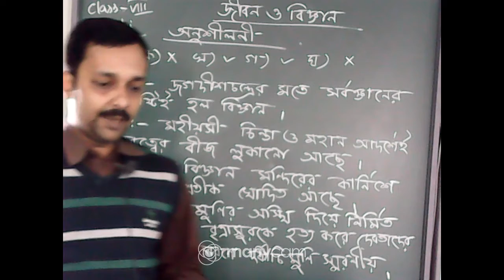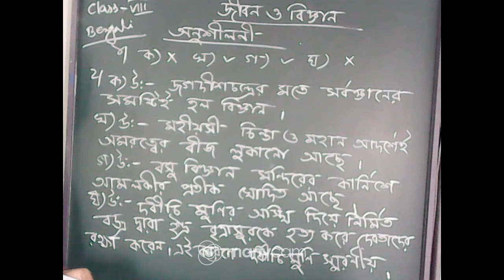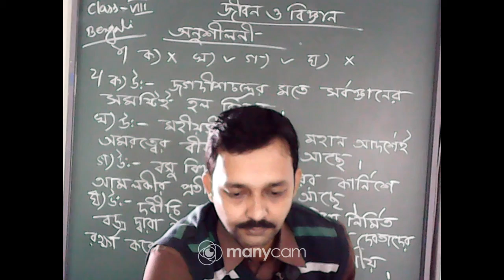CLASS VIII BENGALI (TOPIC : জীবন ও বিজ্ঞান, PART 4)